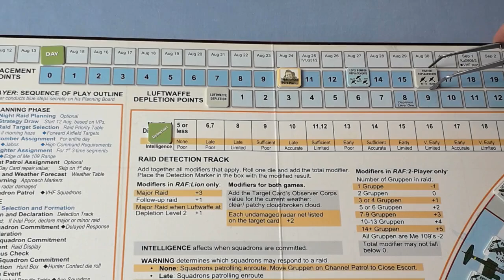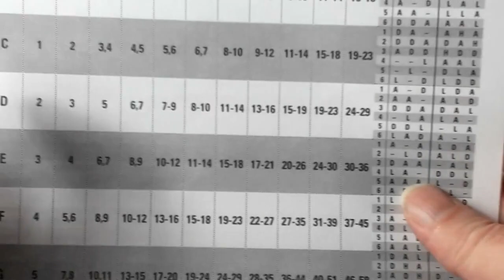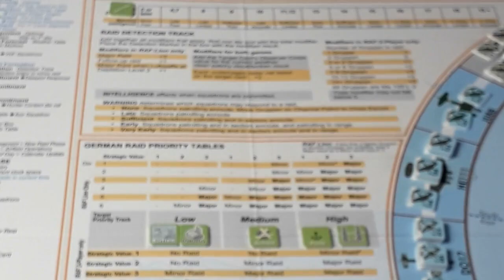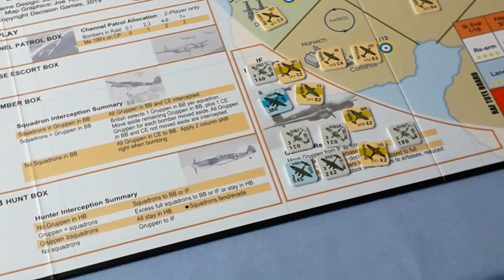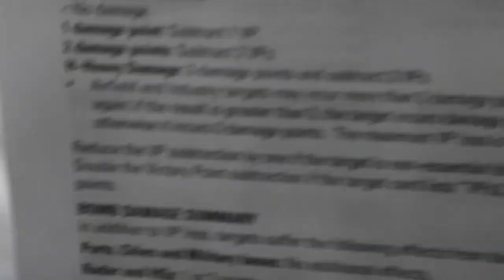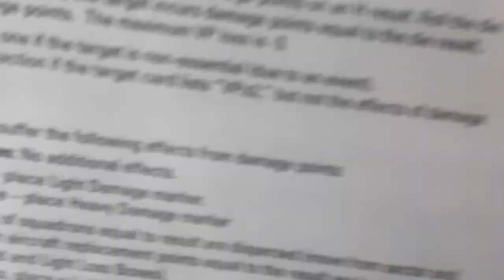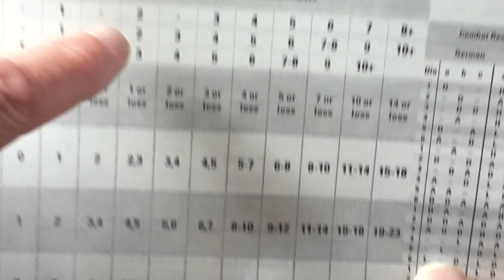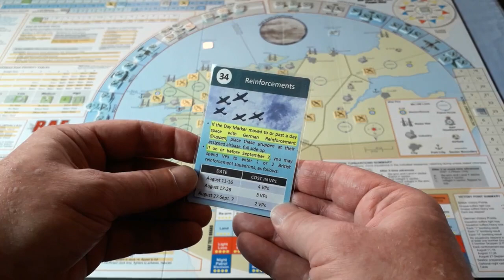RAF The Battle of Britain: 1940 from Decision Games Playthrough Part 3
Part Three of a Playthrough of 'The Hardest Days' Scenario (Lion Solitaire Rules).

'RAF The Battle of Britain: 1940' is a is published by Decision Games and designed by John Butterfield.

Error Alert! I misplay the '0' time advance (should have gone straight to another Raid Determination Phase) AND forgot to do the 2 column shift to the right for bombers for not sending up any squadrons) - good grief!!